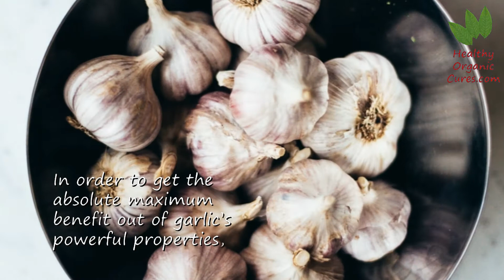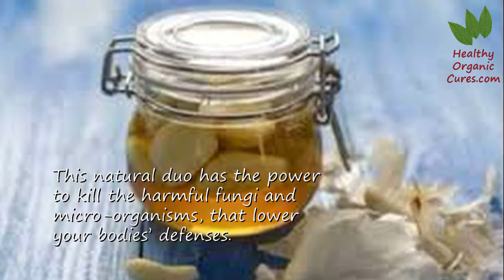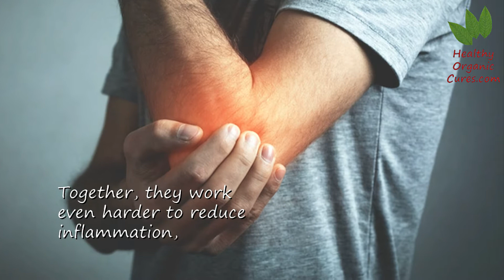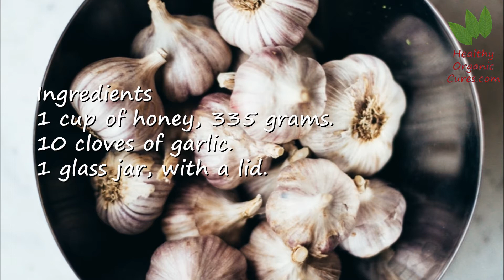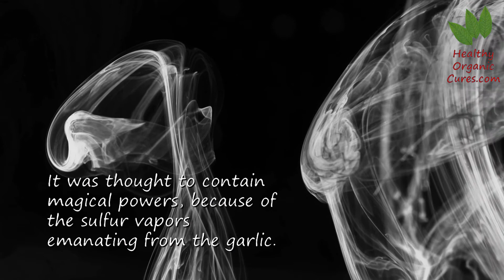7 Benefits of Eating Garlic and Honey on An Empty Stomach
In today’s video, you’ll learn 7 healthy benefits, of eating Garlic and Honey, on an empty stomach. When you combine Garlic with Honey, you have a very powerful and effective, all natural, organic, healthy remedy, that can help reduce, and even eliminate, many medical issues.
 Also, watch to the end of the video, because we have included a bonus tip. Tip number 8.